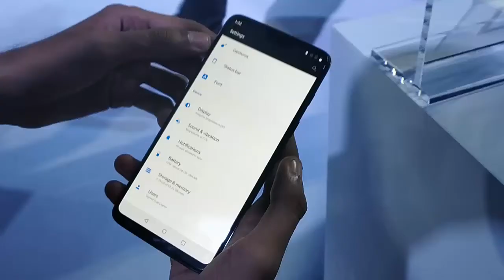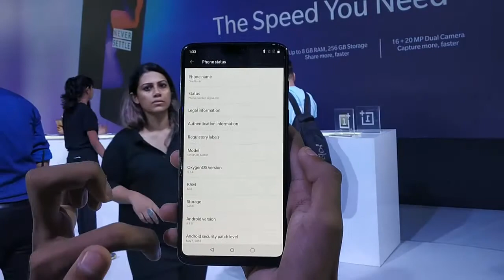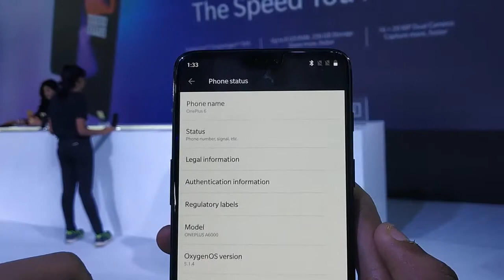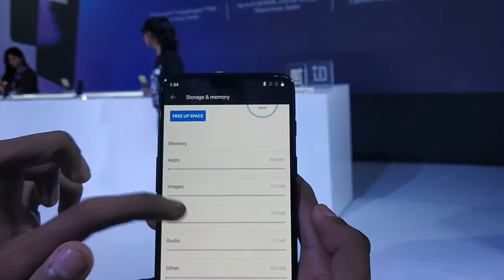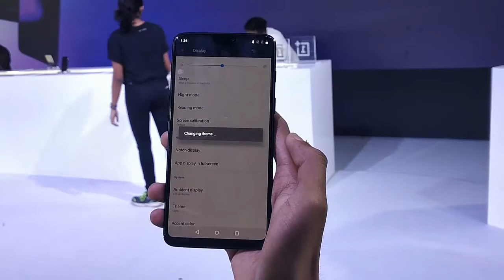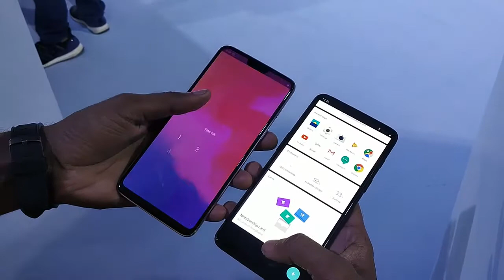Oneplus 6 Specification, Feature review in Hindi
Latest Mobile Phone Online Buy Kare
Tech Tricks Updates

Internet Tricks Updates

Tech से रिलेटेड किसी भी Tips & Tricks के लिए आप को देखना ना भूले.

Video Editor: Camtasia 9
Screen Recorder: AZ Screen Recorder App
Thumbnail: MS PowerPoint 2016